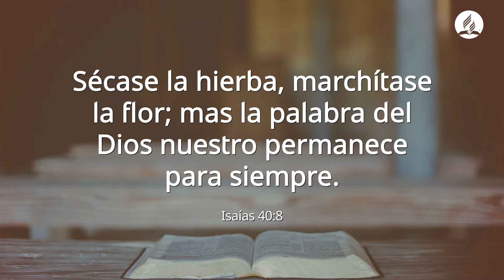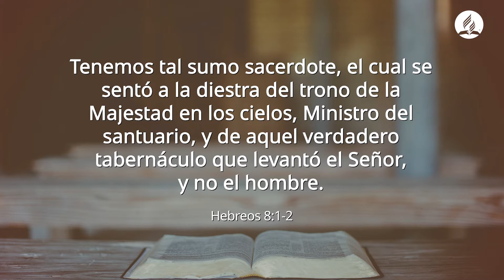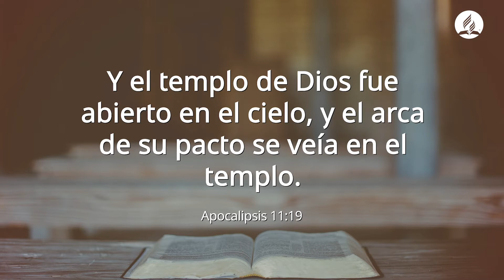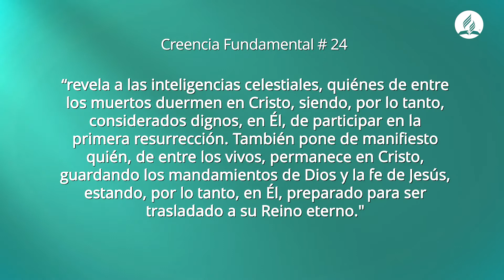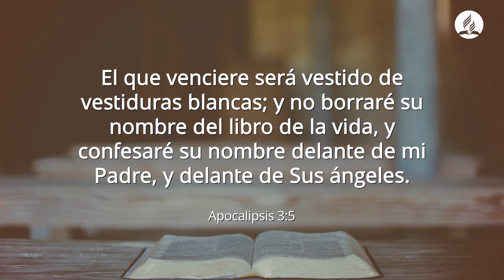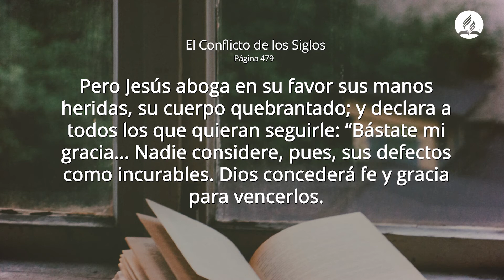Un Mensaje Especial del Pastor Ted Wilson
26 de junio de 2020